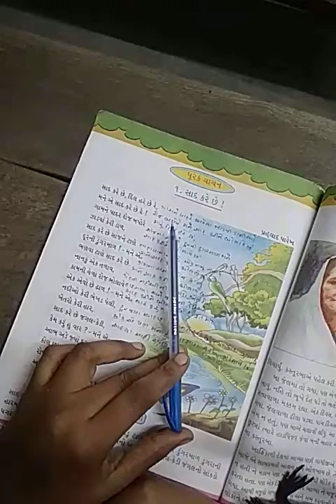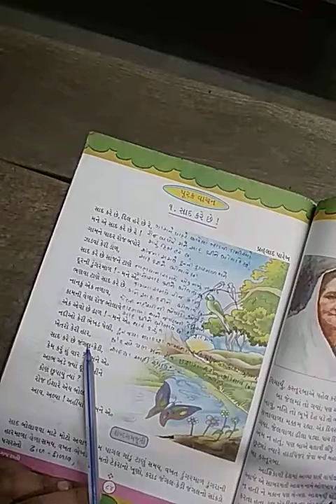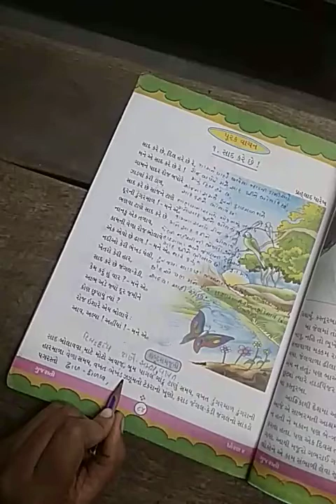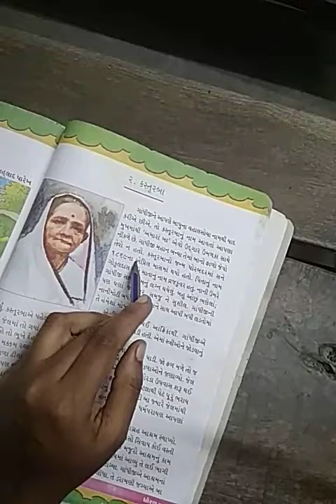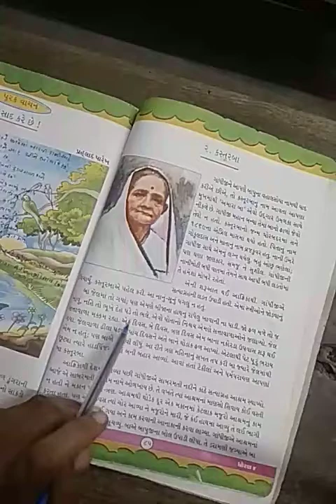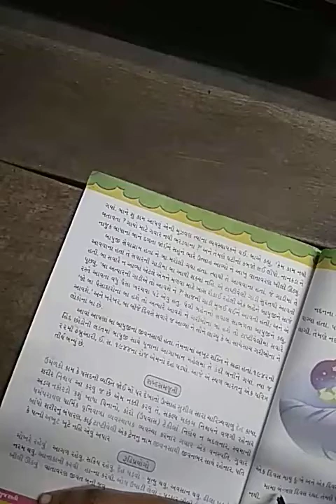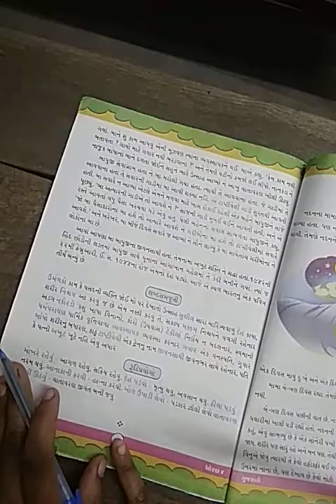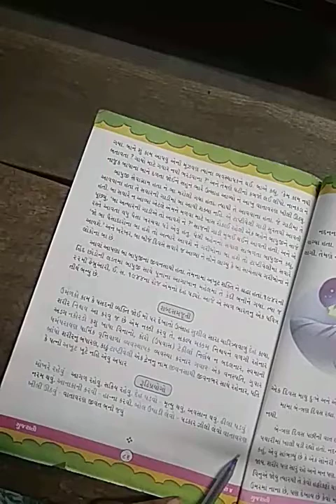STD 4 GUJARATI